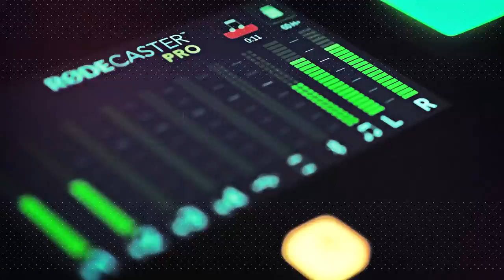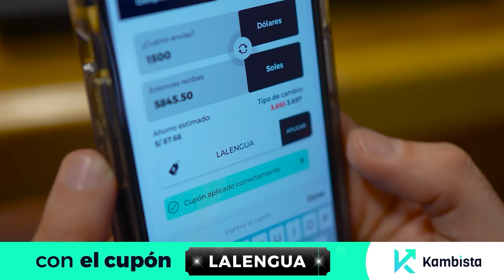ME DIJERON: TU TRIUNFO ES POR PATACLAUN - Wendy Ramos en La Lengua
Instagram de la tienda oficial: @lalengua.store

00:00 - Promo Premium
00:36 - Intro
03:23 - Cambiar de opinión no es mala
05:52 - Me gustaría ser conductora por 1 día
08:13 - ¿Disfrutas el presente?
10:09 - ¿Wendy Ramos crees en la Astrología?
11:25 - No tengo mucho ego
12:30 - Olvidar y perdonar es esencial
14:58 - El libro de Wendy Ramos
16:35 - Wendy cuenta como llevo la perdida de su mamá
19:05 - La operación de Wendy Ramos
20:10 - ¿Cómo era el papá de Wendy Ramos?
21:33 - La conciencia de la muerte
23:15 - Me fui a un hotel para escribir
26:14 - ¿Cómo definirías tu libro?
27:55 - La charla del banco
31:00 - Había momentos donde no tenía
32:18 - ¿Qué significa el cine para ti?
33:20 - Así como conseguí el papel en la película
34:25 - Mi llegada a España
36:05 - Wendy habla de "Hasta que nos volvamos a encontrar"
37:53 - ¿Cómo toma las críticas?
38:42 - Tener hijos no es para mi
41:48 - A veces hay gente que vive en mi casa
42:45 - No me llevo con mi absoluta soledad
44:10 - ¿Qué te genera estrés?
45:45 - Mi época en Pataclaun y Bola Roja
48:10 - ¿Wendy Ramos tiene haters?
48:47 - Fui una de las primeras tuiteras
50:09 - Mi país favorito es Japón
52:28 - El nuevo libro de Wendy Ramos
54:34 - Mi chamba en clown con pacientes
58:50 - ¿Cómo ve Wendy Ramos la mu*rte?
01:00:15 - Así lidia Wendy ramos con los pacientes de cáncer
01:01:39 - Mis proyectos y sus finales
01:02:58 - Despedida y el libro de Wendy